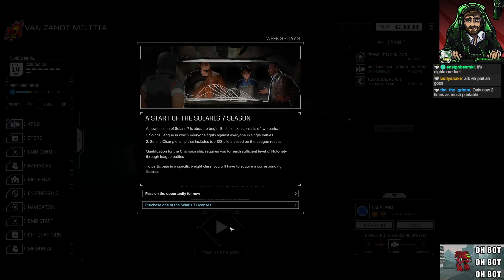Random RogueTech w/CocainumRob! Van Zandt Militia Rides Again